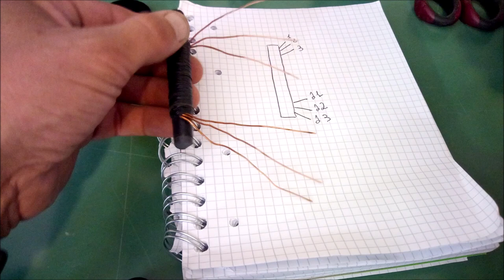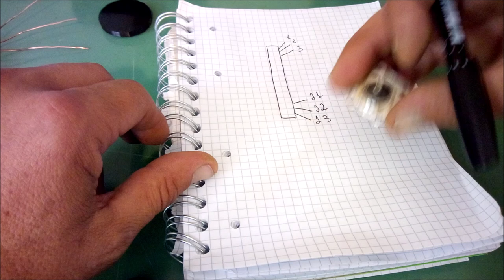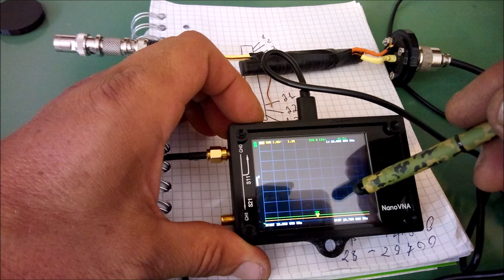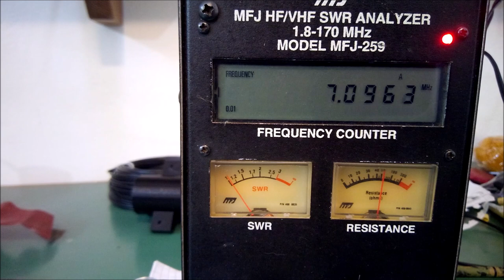Costruzione di semplice dipolo V per uso /p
La spiegazione è semplice, semplice come un dipolo :-)

qrp /p SOTA dipolo antenna